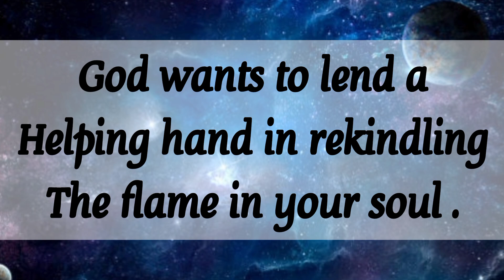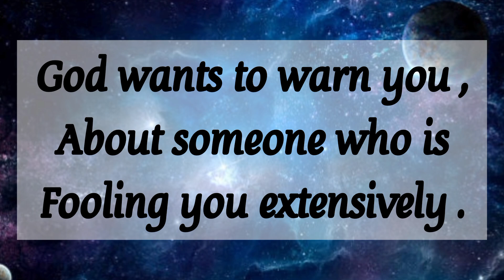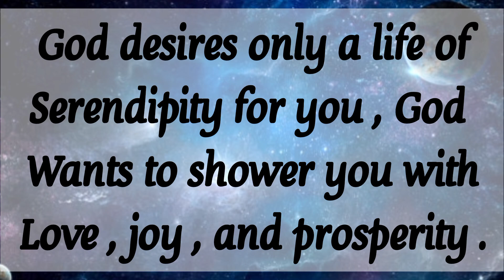🎉 God is blessing you with a helping hand for you 💥 God's message for you today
About this video :
1. God's message for you today
2. God's message for me today
3. God
4. Jesus message
5. Message for me
6. God blessings
7. Bible quotes
8. Urgent message
9. Beautiful message from God
10. Today's message
11. God's words
12. Message from God
13. God's message
14. Jesus Christ
15. God says
16. Prayer
17. God is saying
18. God is saying to you today
19. Angel message
20. Universe message